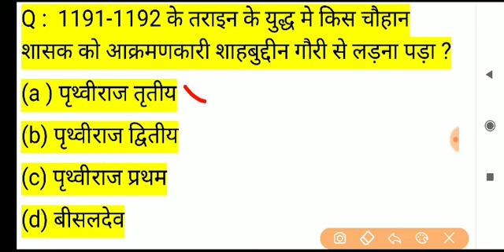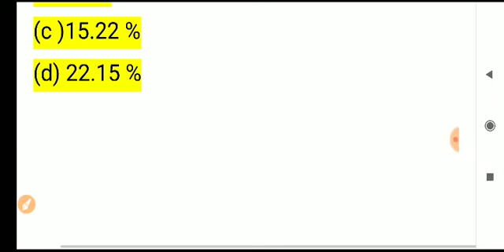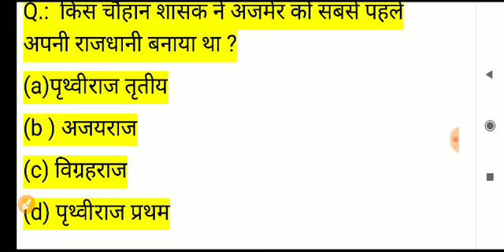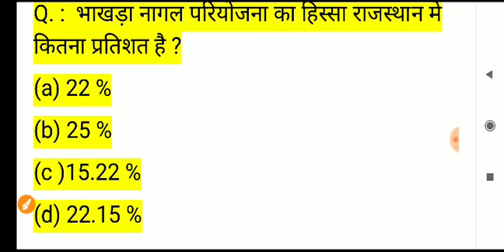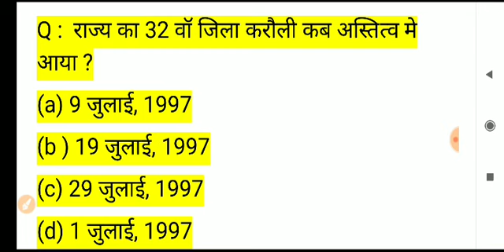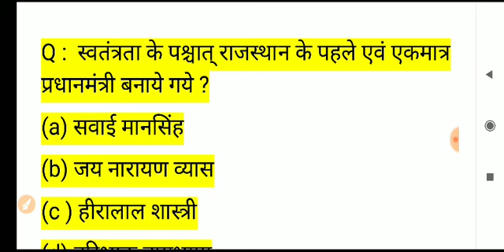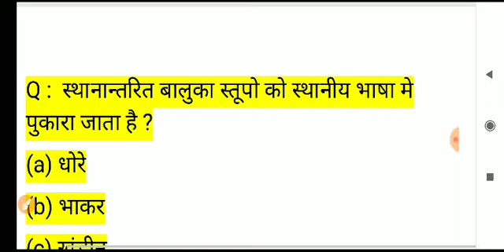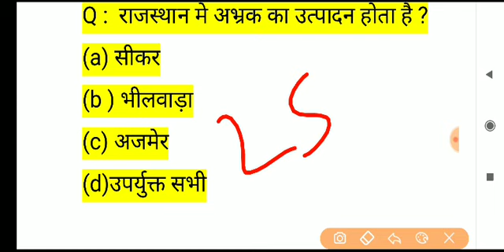Reet new bharti notification / reet today latest news / reet 3rd waiting list 2018 / Rajasthan GK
rajasthan high court group d exam date // rajasthan high court model paper / important question

high court,
Rajasthan High Court model paper, rajasthan high court group d salary, राजस्थान हाईकोर्ट परीक्षा 2019, rajasthan high